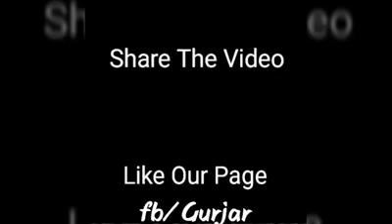HR 72 K Gurjar💪 Desi On The Top | Sukki DC | We Are One